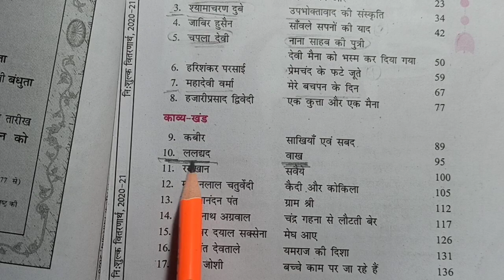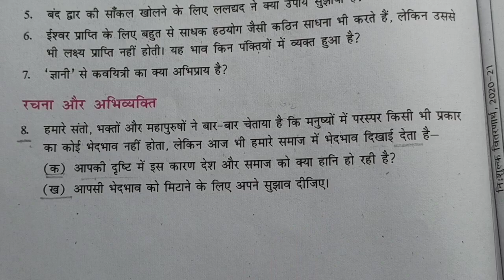कक्षा- 9 वी हिन्दी वाख (काव्य खण्ड) प्रश्नोत्तर | Class- 9 Hindi Lesson- 10 Question Answer.